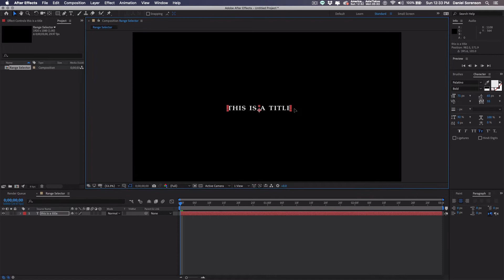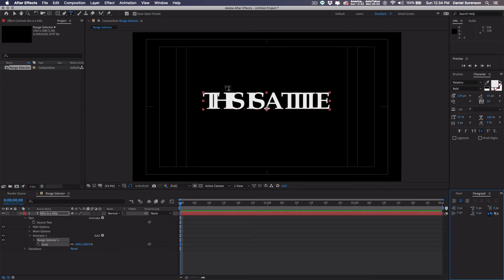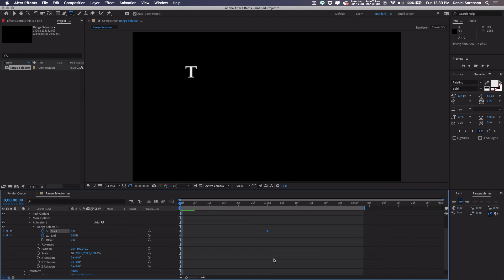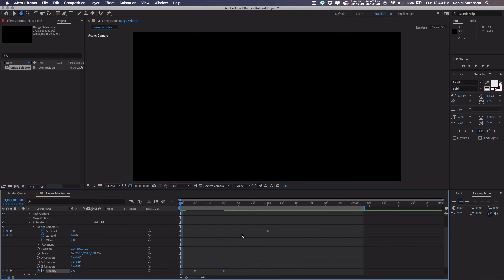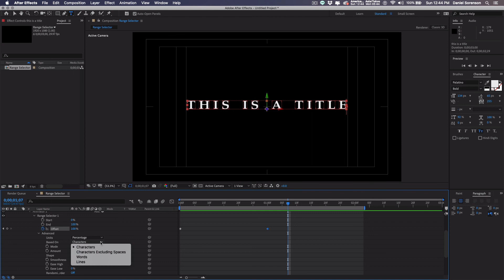Introduction to using Range Selector with Text Animators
Range Selectors give you many options for creating interesting type animations.